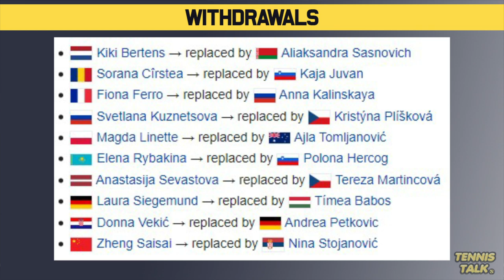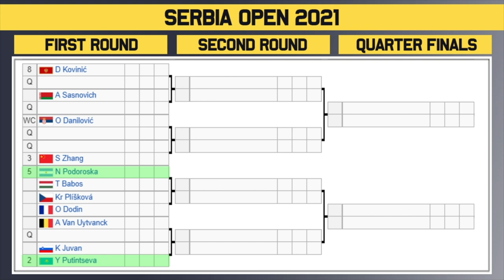Serbia Open 2021 | WTA Draw Preview | Tennis News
The Serbia Open 2021 official women's draw is out now. This event in Belgrade, Serbia will feature some in form players including Nadia Podoroska and Yulia Putintseva.

0:00 | Start of Video
0:14 | Withdrawals
0:26 | Section 1 | Pavlyuchenkova #1
1:18 | Section 2 | Putintseva #2
2:28 | Prediction